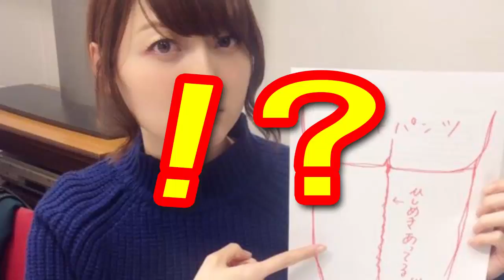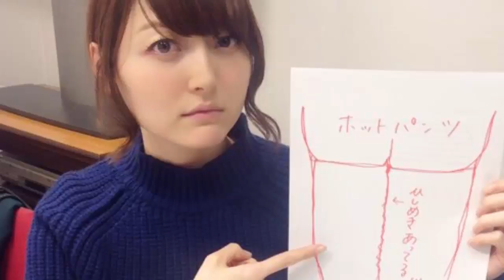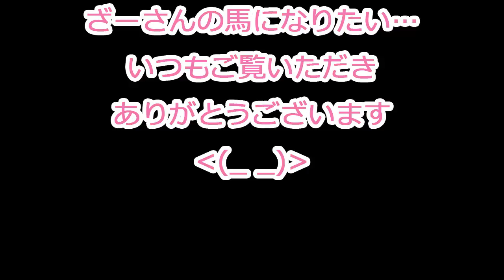【悲報】花澤香菜さん、下半身に興味を持ちすぎてトンデモナイことを次々を思いつく・・・♡ざーさんの“お戯れ映像”おまけ付き♡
さて問題です！香菜ちゃんは何回「おしり」って言ったでしょうか？ｗｗｗ最近はすっかり『キレイなお姉さん』になってしまったなぁと思っていたら、なんのなんの“フトモモ声優”今なお健在でした(｡-_-｡)ざーさん最高(〃ω〃)おまけの動画可愛いヨ

ｵｽｽﾒ動画♪ 花澤香菜「杉田ｻｧｧﾝｯ！勘違いされるでしょっ！！」 杉田智和「最高だね///」 中村悠一「杉田のこの顔ﾅｶﾅｶでないよｗ」 ⇒